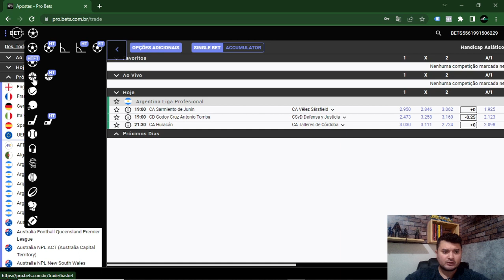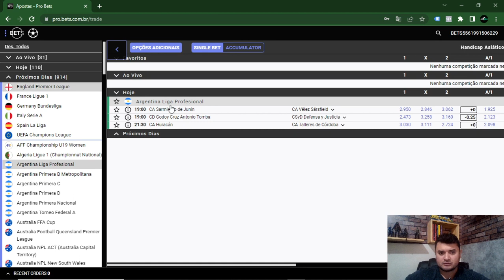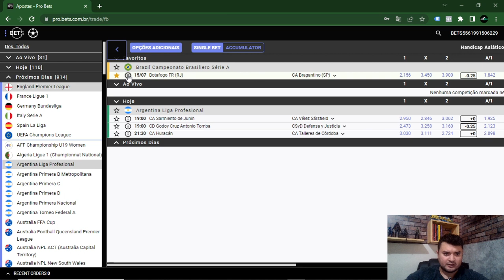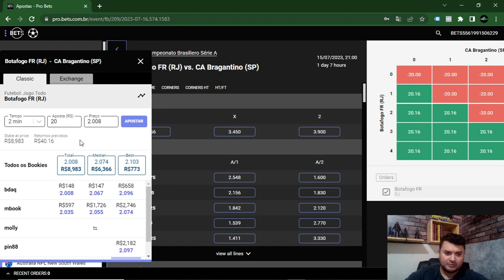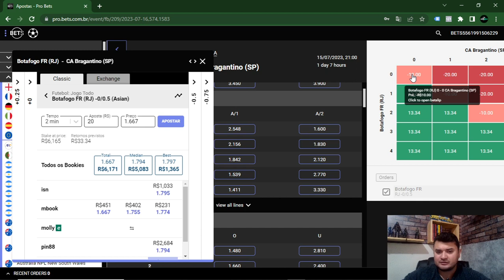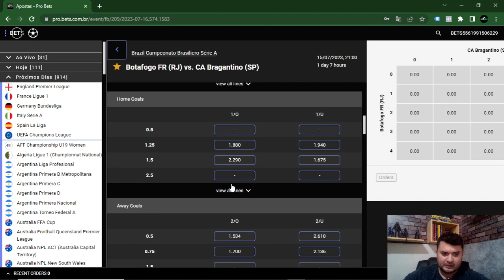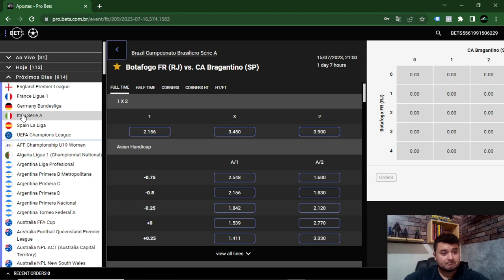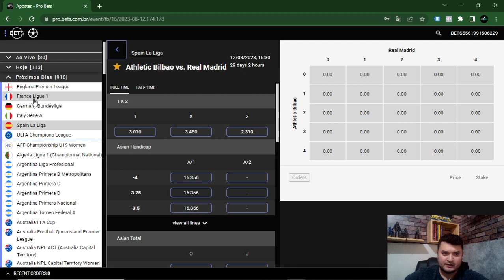COMO ENCONTRAR OS MERCADOS NA PLATAFORMA BETS